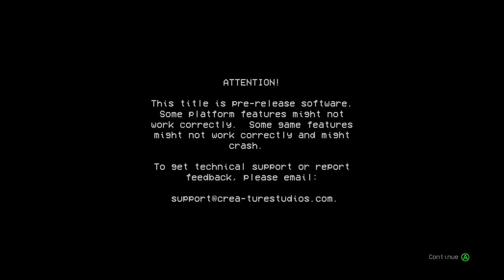Hard Rail Spot Session XBOX (Part. 11) Mysta Cyric